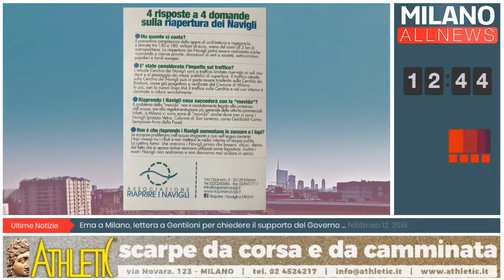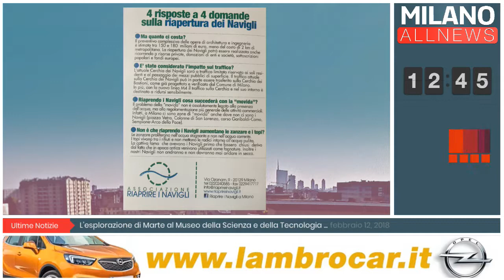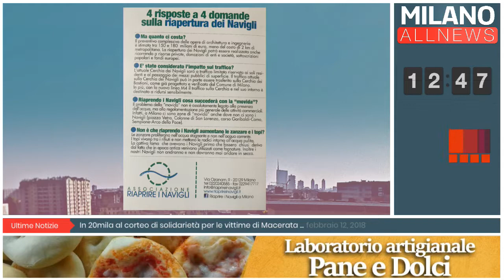GoodMorning Milano - 12/02/18 - Roberto Biscardini - Presidente Ass. Riaprire i Navigli